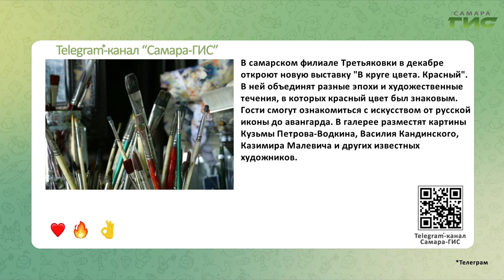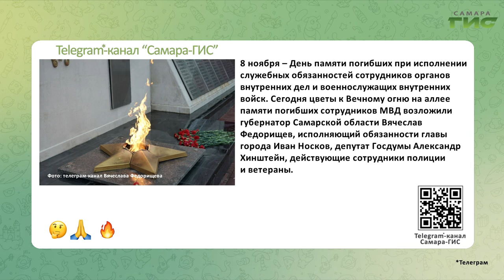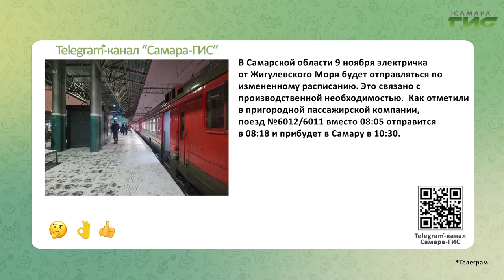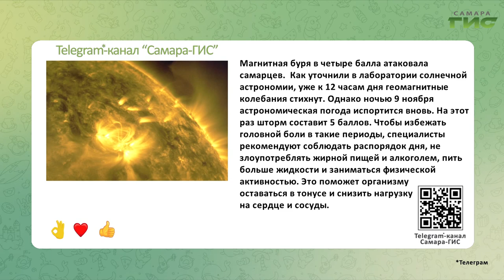Telegram-канал "Самара-ГИС": быстрые новости